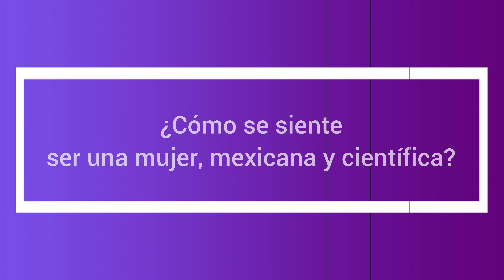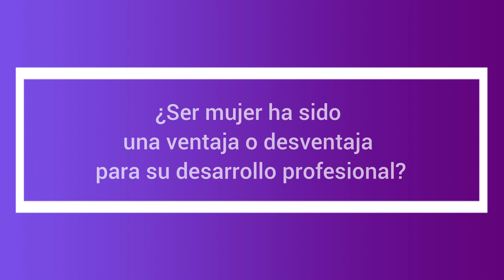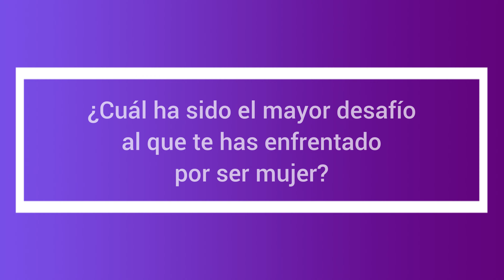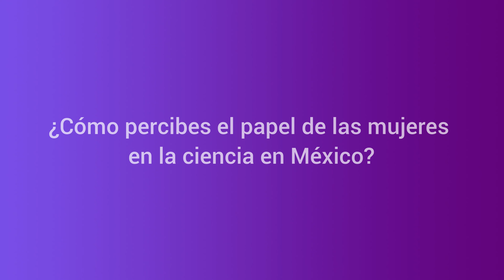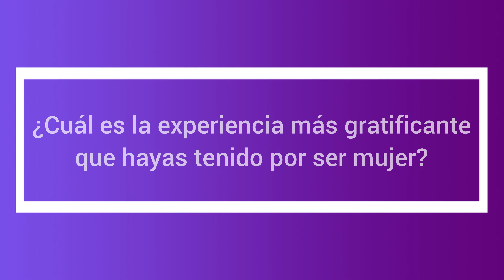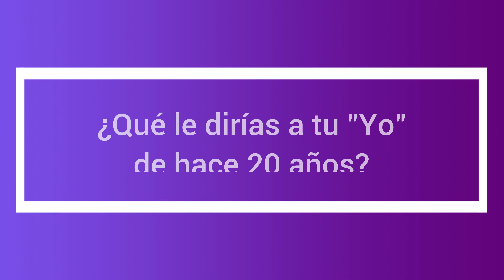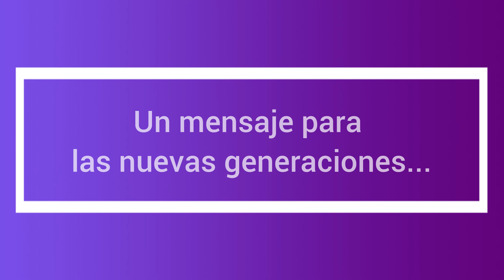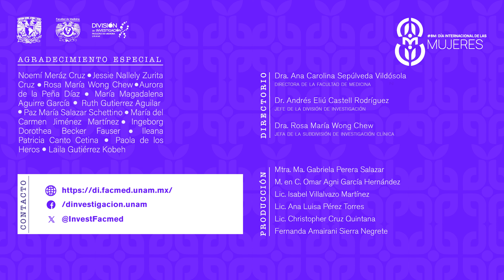8M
La División de Investigación de la Facultad de Medicina de la UNAM, se suma al esfuerzo universitario por reconocer y apoyar la lucha por alcanzar la igualdad de género ⚖️💜💚

La participación de las mujeres en la investigación 🧑‍🔬🧪, ha sido fundamental para el progreso científico y tecnológico de la sociedad, por lo que el reconocimiento y promoción de su labor son básicos para el desarrollo 🙋.

Este 8M te invitamos a conocer a las MujeresDeVerdad que están al frente de la investigaciones de vanguardia que se llevan a cabo en la Unidades Periféricas de la División.